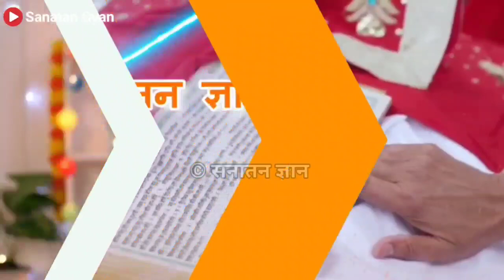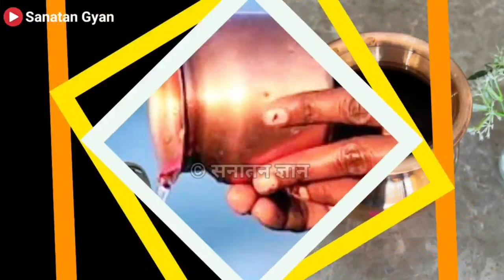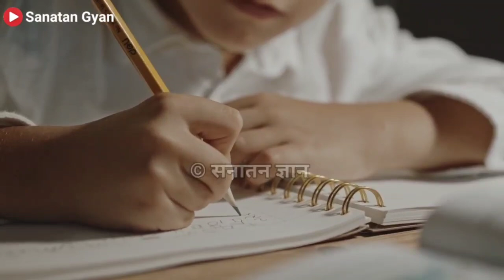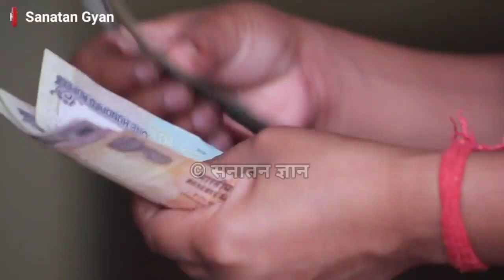होली पर करे होलिका दहन की राख के 7 महा उपाय - pradeep ji mishra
Sanatan Gyan IN HINDI